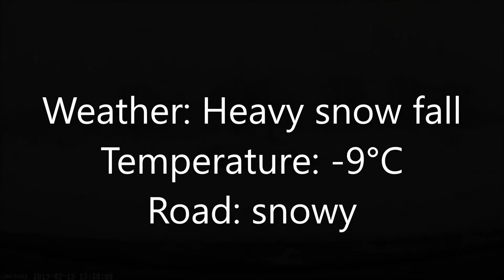Winter Driving 9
Very Snowy in Quebec city